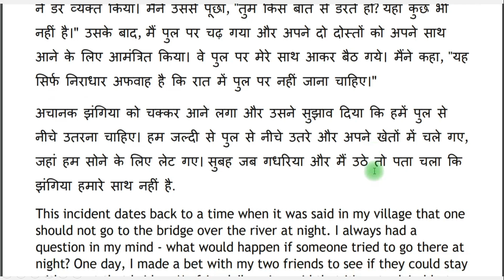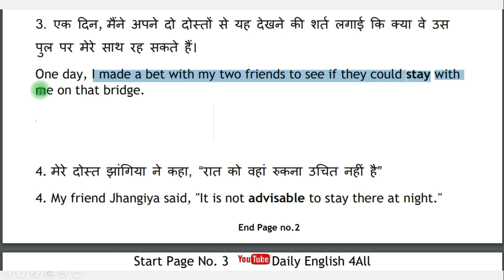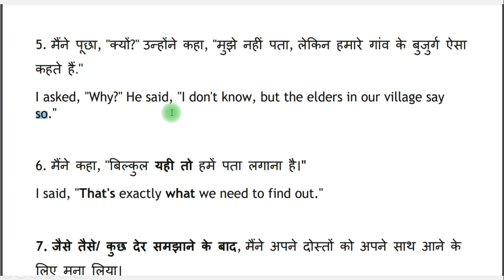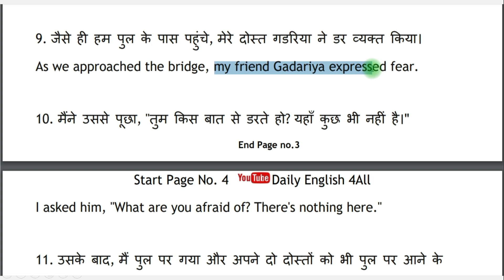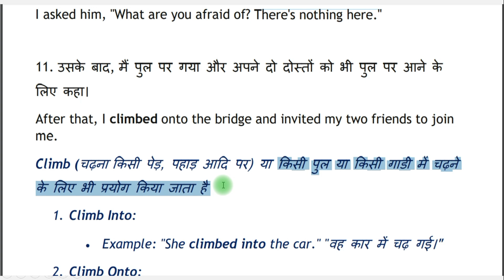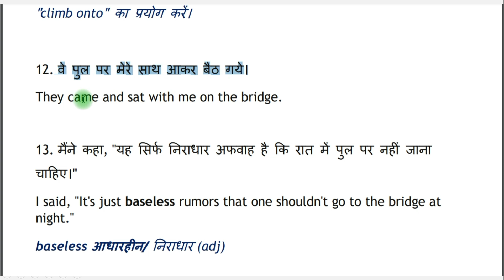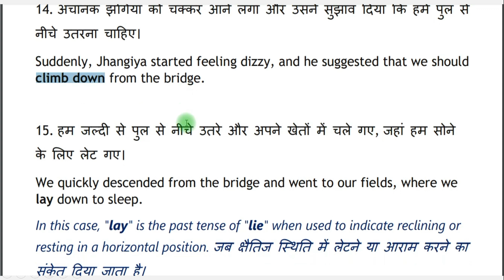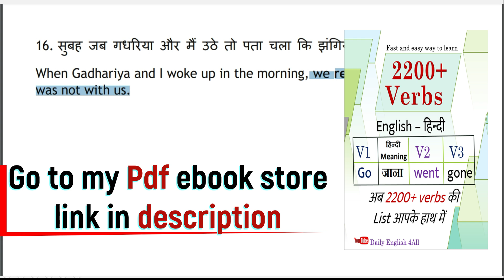🔥"Story" 📃 Hindi to English Translation Practice | Advanced English Sentences Practice video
"Story" 📃 Hindi to English Translation Practice | Advanced English Sentences Practice video 🌟 Dive into the world of language mastery with our latest YouTube video, "Story 📃Translation in English - Learn English in Hindi | Advanced English Sentences Practice." 🚀
🗣️ Enhance your English proficiency as we guide you through engaging paragraphs and captivating stories. This video serves as your comprehensive resource for daily use English sentences, ensuring that you not only learn the language but also master it with confidence.
📖 Immerse yourself in Advanced English Grammar and explore the intricacies of language through stories. Our unique approach combines the art of storytelling with practical application, making it an effective English-speaking practice conversation.
🎓 This video caters to Hindi speakers, providing a seamless English speaking course in Hindi. Learn the nuances of translation as we seamlessly transition between English and Hindi, offering a dual-language experience.
💬 Elevate your communication skills with our focus on English conversation practice. From basic phrases to complex sentences, our video covers a spectrum of topics, ensuring a holistic learning experience.
🌐 Explore a full-fledged English grammar course that integrates storytelling, making your learning journey both enjoyable and informative. Acquire language skills that you can use confidently in your daily life.
🔗 Join us on this linguistic adventure and unlock the power of translation – from English to Hindi. Discover the magic of story translation as we break down language barriers and make learning English an exciting and enriching experience.
📚 Don't miss out on this opportunity to learn English with a unique blend of story and translation. 🚀🗣️✨